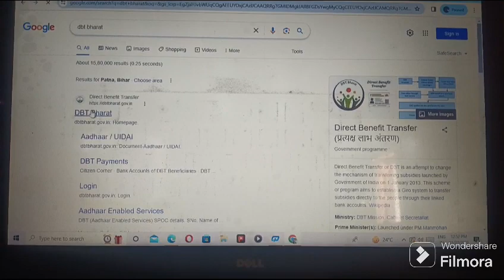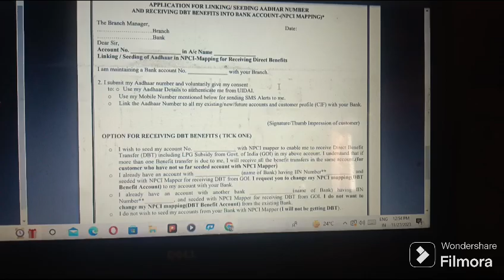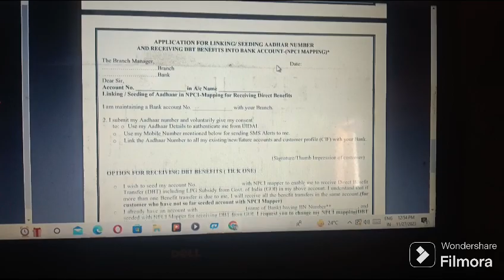NPCI FORM DOWNLOAD PROCESS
NPCI
form download link
Capital Small Finance Bank
application for linking/seeding aadhar number